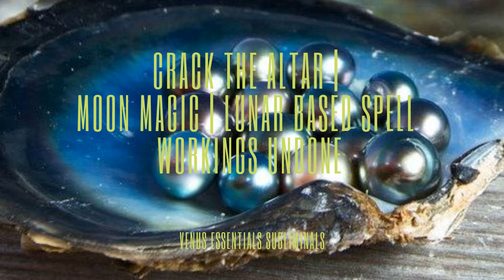Crack The Altar | ✨ Cancel Moon Magic ✨ | All Baneful Lunar Based Spell Workings Undone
Thank you so much for your support of the channel.

In this particular affirmation set, it’s very important to me that those who are aware that they have been under this type of working take extreme levels of caution in all parts of their lives. This is not an exaggeration, if you do not know what this is, absolutely feel free to ignore this description, this audio and all of my videos which have a hex breaking element to it.

Of all the hex breaking series I put here online this is the one I struggled with the most as to whether or not it was ethical for me to post such a thing publicly. The outcomes, genesis, state of being, and representation of such workings are so covert that genuinely I feel like you would have to be a very well trained practitioner to even know whether or not you were dealing with this specifically with certainly.

Lunar based workings have the tendency in some instances to mimic things like psychosis, like mental illnesses which appear to be psychotic front facing, and other illusion or delusion-based scenarios. The ability to ascertain the difference between something which is a genuine mental health distress and something which has as its result at least in part a lunar-based working or working is that fall within this family of Attacks, I genuinely believe takes years of very careful meditation, comparison and discipline in close range.

It has taken years to come up with specific directives which might counter such attacks. I say might because this is not something that is universal, the whole point of this type of attack is to fracture a person in a way that is very personal. Unfortunately for everyone, the people who do such things are often very untrained! This makes breaking such a working more difficult from my personal perspective. To the point where, i woukd be cautious of people who imply this is easy to do.

I do not take it lightly that a lot of you have been dealing with things are impossible for lay man to explain.  I’m quite clear, that some of you were dealing with things that are impossible for you to articulate to those who are not sensitives. I also do not take it lightly that some of you may be dealing with actual physical mental health distresses in addition to this and related attacks as a result of years of abuse and trauma. The difference between these layers of harm is keen.

In general I think it’s important that all of us who are doing this work lean towards extreme caution as a relates to what is said publicly and what isn’t. I think it’s important in this timing that we remember that. However, it is increasingly important to me that the people who need at least some support *of a more advanced type* able to leverage this audio in the right timing.

This is what I hope to offer here. Again, if you do not know what this is I urge you to actually just completely ignore this. I have decided to post this Shortened version of this audio publicly because the widespread nature of such workings has become impossible to ignore it as it relates to the impact of what I’m seeing on various collectives.

In the longform version there is more of meticulous addressing of the layers of infraction which are made manifest on the victim in such workings. I do hope that if you feel impacted by this specific type of work that you would email me or another extremely trusted person and come up with a specific plan as to what you’re going to do about it. This is not the kind of thing that you can leave to chance. The moon and or intimate sense of self is a critical point of reference for references which also relate to sanity. If you do not respond, please be advised that you leave yourself at the mercy of things that nobody needs to be left at the mercy of. May the fullness of a total response meet those who are doing this to innocent people.

And may the most total form of healing possible meet those who need it as soon as possible.

X

Please be advised. I am going to protect this several times more heavy handidy than I have others. If you choose to tamper with this audio you are fully responsible for everything that happens after that. Do not attempt to tamper with this audio. thank you.

[Audio intention disabled for those in active alignment with harming others and negative energies. Read as WARNING Light Path Only - DO NOT LISTEN to this if you participate in Left Hand work of any kind.]

Venus Essentials cannot accept any responsibility for any loss, damage or injury arising from the use of this recording or the content herein.

Copyright ⓒ 2023 Venus Essentials Subliminals™